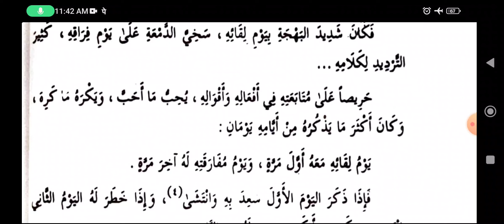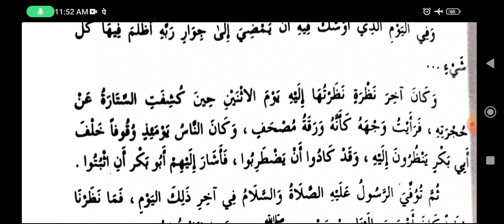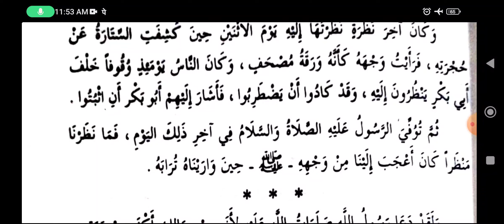Suwarum Min Hayatis Sahaba (صور من حیاۃ الصحابه انس بن مالک الانصاری) Lesson 6..By Gulrez misbahi.